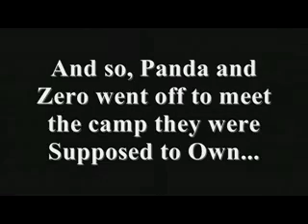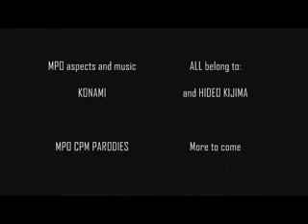Camp Panda Ops: Episode 1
Our first Mpo recorded video. Panda & Zero set off to start their Camp. A camp that portrayed the finest soldiers, lost soldiers...that is until Raikov came along, after signing the contract with him...thanks to Panda, the Camp is now Raikov's.
So the Camp begins, unexpected from Zero and Panda's dreams, but they continue onward.